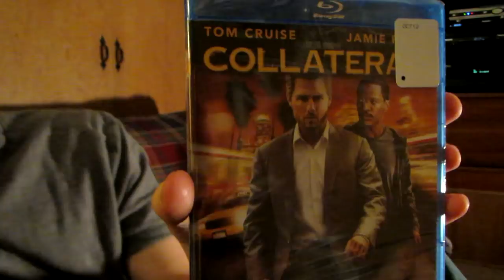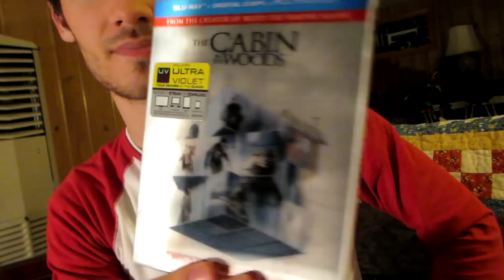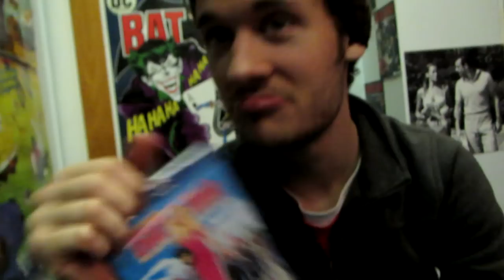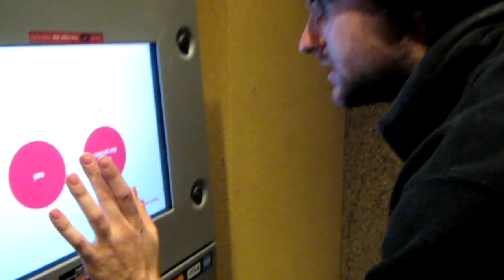OBLIVION Review! w/Blu-ray Update & Pick-up (& a secret mini Movie Night)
Evil ice cream! Dennis FINALLY experiences the Hunger Games! Oblivion is seen (but not understood)! And good o' Blu-ray goodness!

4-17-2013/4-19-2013